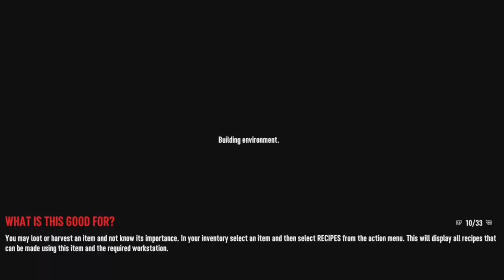Fort Bags Gets Its Vengeance! - 7 Days Console Version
Welcome to my new series to kick off 1.0 Console Edition "New Era"! After 7 Years of waiting we can now finally enjoy what pc has gotten to enjoy on PS5 and Xbox Series S/X! Hope you will join me in this new era of 7 Days Console Version!